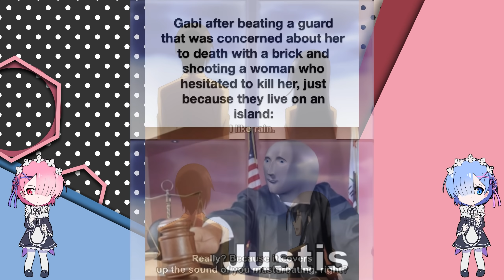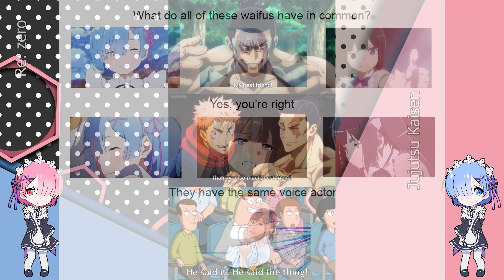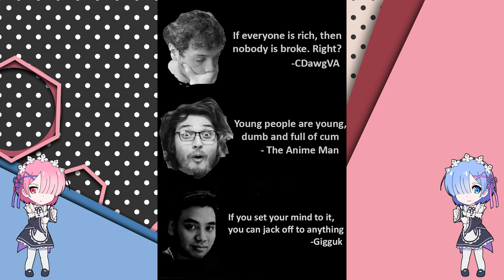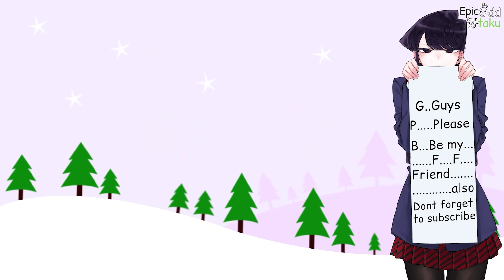Anime memes only true fans will find funny v92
(੭ु｡╹▿╹｡)੭ु⁾⁾

Anime memes only true fans will find funny v92 as the title suggests this video is Anime memes only true fans will find funny v92. Anime Memes are a blessing for everyone, anime meme keeps us happy, anime memes help is a laugh, anime memes can help us pass the boring times.BTW if you dislike this video then you don't want to be a friend of Komi-san.

TIMESTAMPS:

00:00 - AD
0:16 - Memes
15:19 - outro